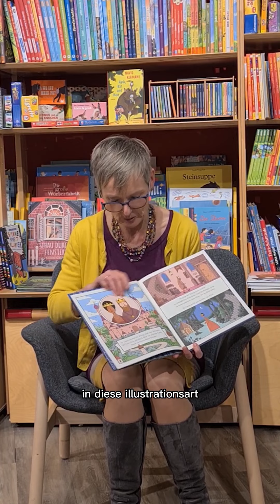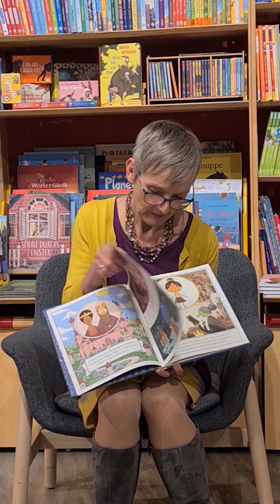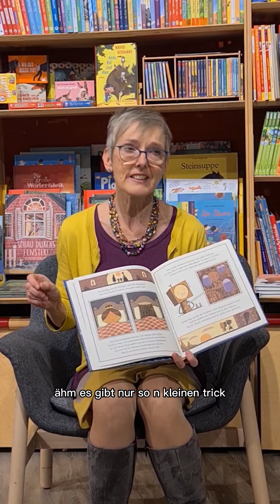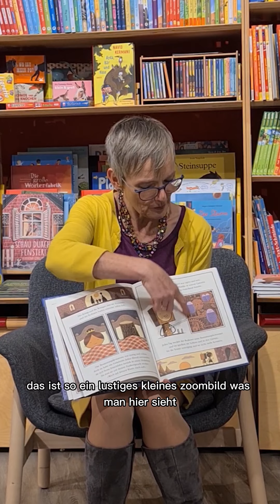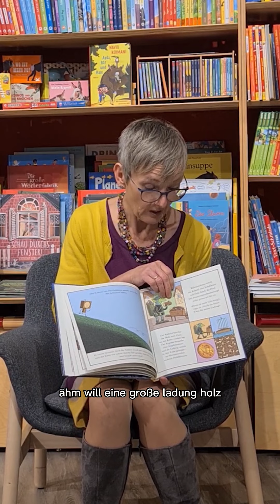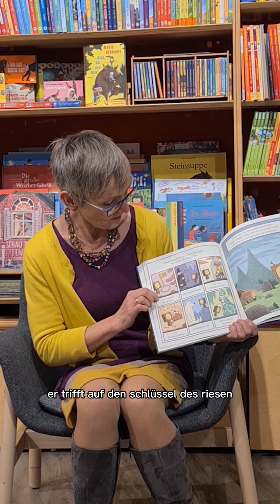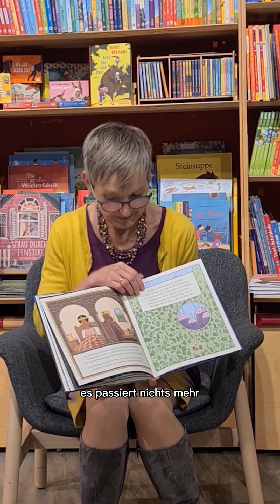Die schönsten Bücher 2022: Tom Gauld - Der kleine Holzroboter und die Baumstumpfprinzessin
Die schönsten Bücher 2023: Der kleine Holzroboter und die Baumstumpfprinzessin, von Tom Gauld, übersetzt von @joerg_muehle , erschienen im @moritzverlag .
Bis Weihnachten gibt es täglich einen Happen "Die schönsten Bücher 2022": Unsere Lieblingsbücher des Jahres!

Die Bücher gibt's bei uns im Laden und natürlich auch im Onlineshop. Bücher haben feste Ladenpreise und kosten überall das gleiche. Unterstützt die kleinen Händler vor Ort!